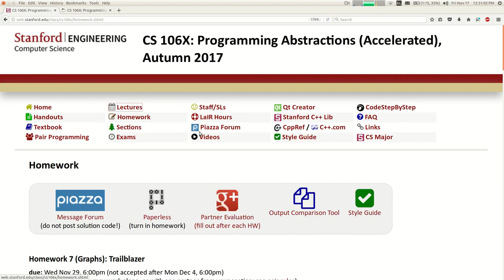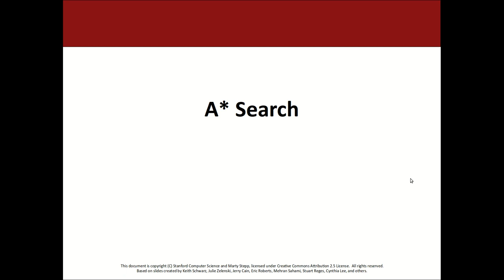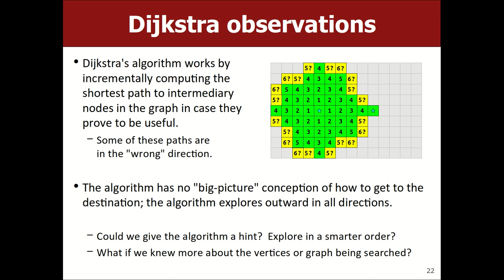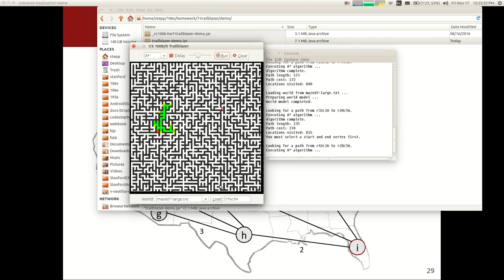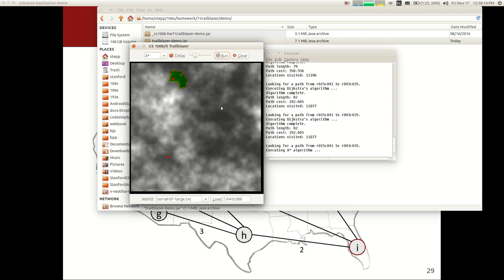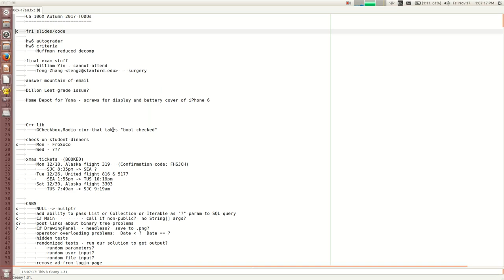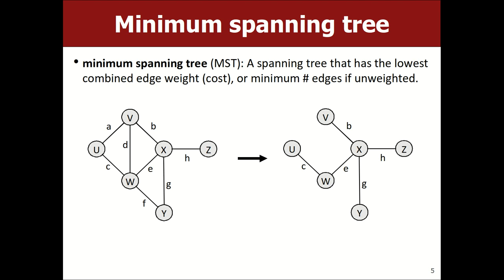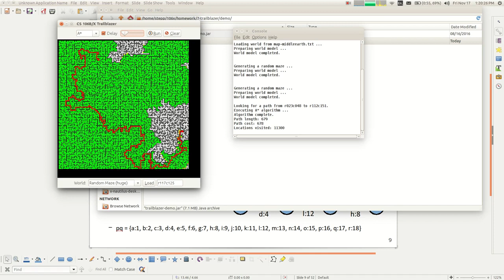【Lecture 21 - A Kruskal】CS106X, Programming Abstractions in C++, Au 2017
Lecture 21 - A Kruskal
CS106X, Programming Abstractions in C++, Au 2017